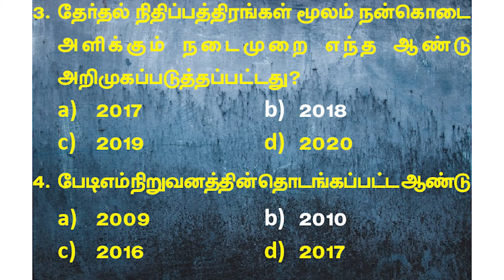Current Affairs | February -11 | Suresh IAS Academy